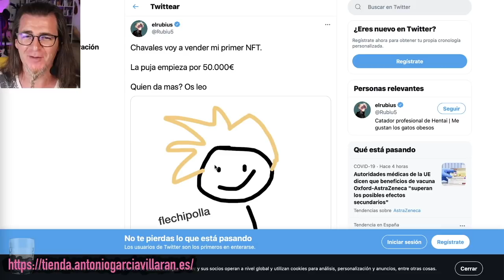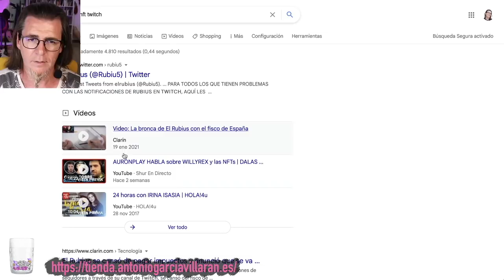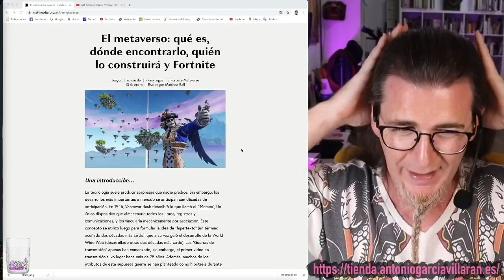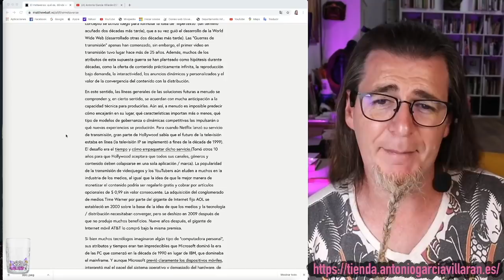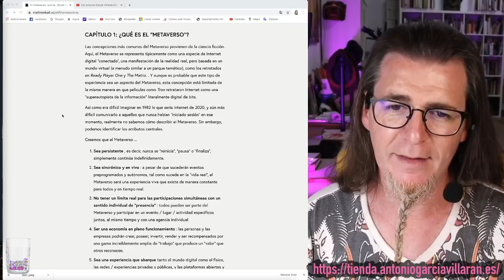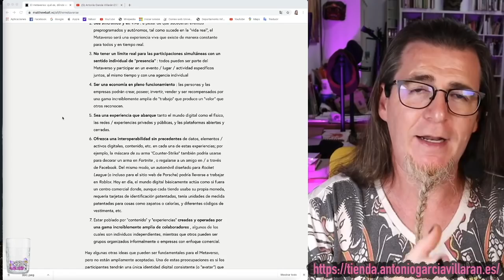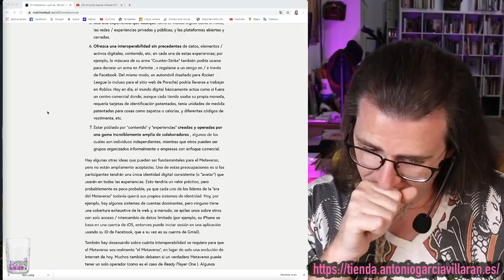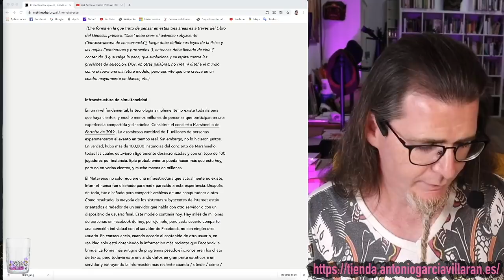La NFT del Rubius y apuntes sobre el Metaverso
La NFT delt Rubius y apuntes sobre el Metaverso.